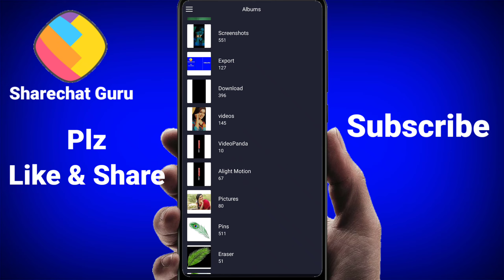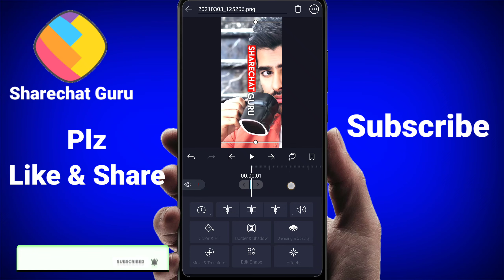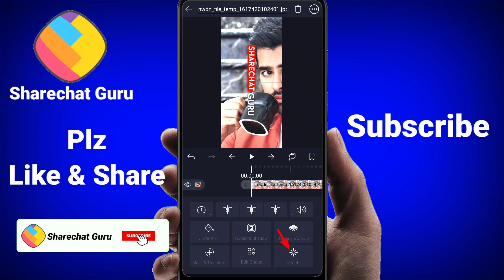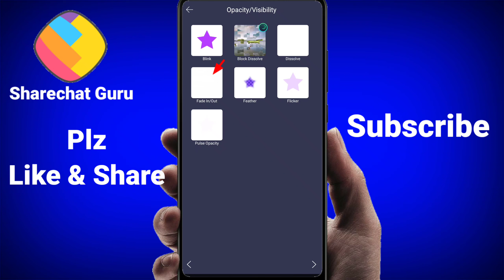How to Add LOGO On Your Videos|Edit Videos Like Mani Edits Telugu|Sharechat Guru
నాకు support చేయాలి అనుకునే వాళ్ళు నా facebook pege ని fallow అవ్వండి ప్రతి వీడియో ని లైక్ చేసి సపోర్ట్ చేయండి facebook pege